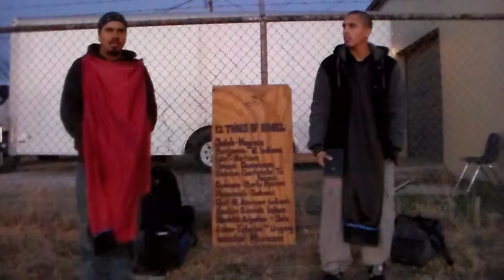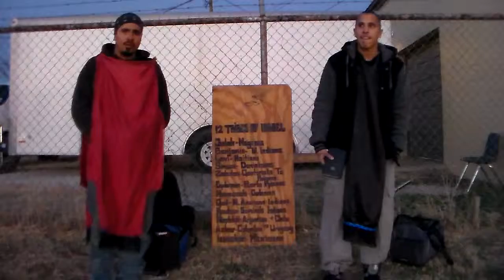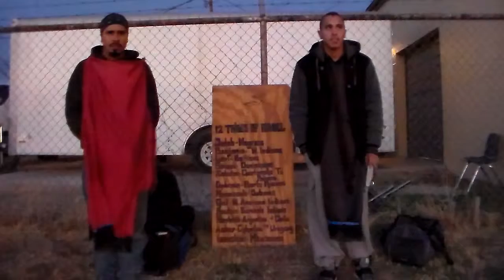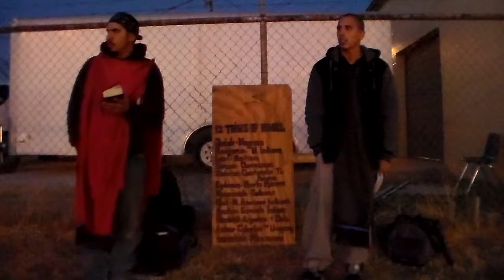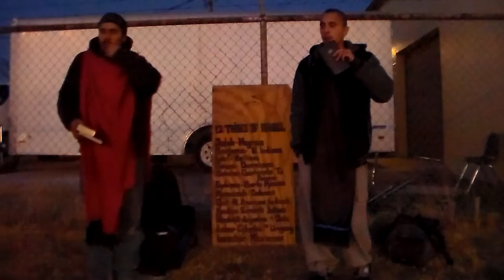Why Seek Ye A Day In Your Evident Destruction Pt6